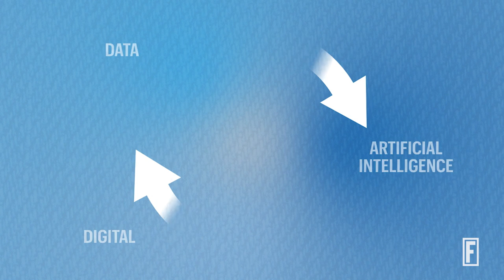Levi’s Jeans Made By A.I. | Everyday A.I.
Employees are applying what they learn to help solve both creative and business challenges.